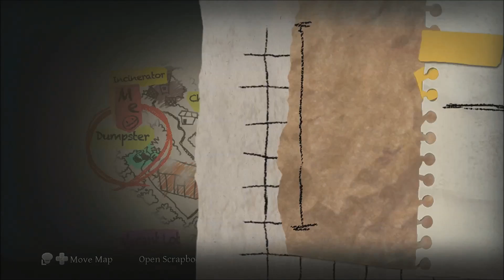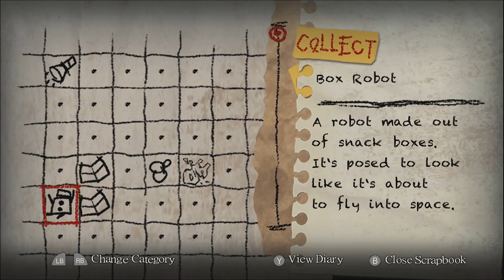Yomawari: Night Alone #05 - Große Goldfische | Let's Play Yomawari: Night Alone